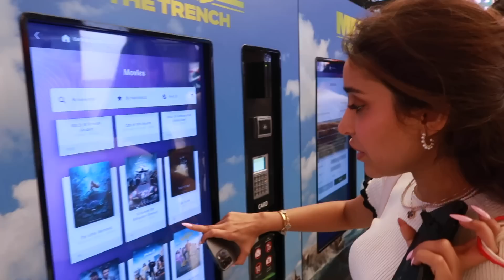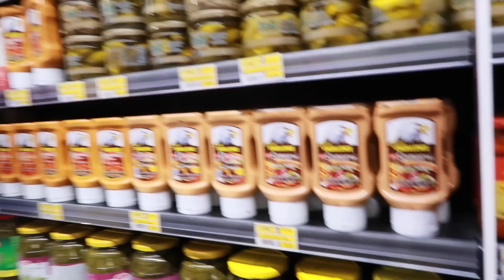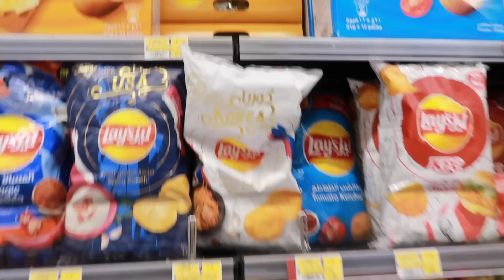متابعيني يتحكمون فيني لمده يوم كامل! *فلوق*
هايييييييي قايزات

ضيفوني على السوشيال ميديا وتابعوني اول بأول

tiktok: @abslote.sunnies or Fatima jamal

احبكم